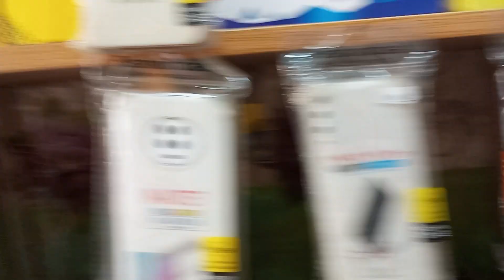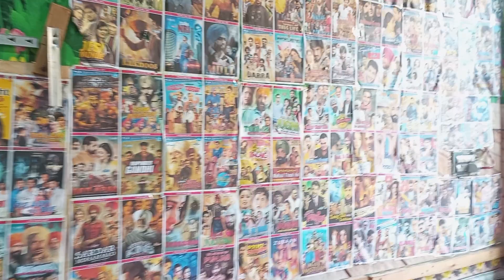Malik mobile shop har kism ki chij milegi aapko 📱📱📱 👌😱😱🥰🥰😍📱📱📱📱📱📱📱